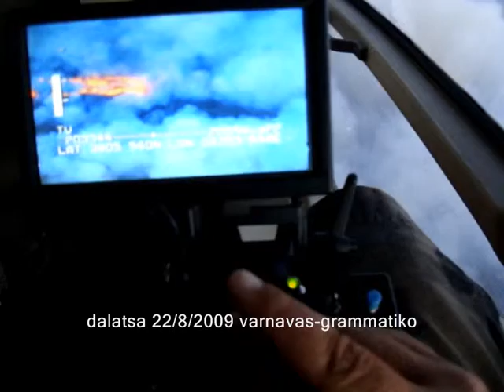22-8-2009 fire in athens (varnavas - grammatiko ....) part2